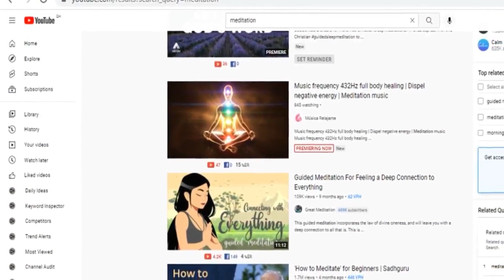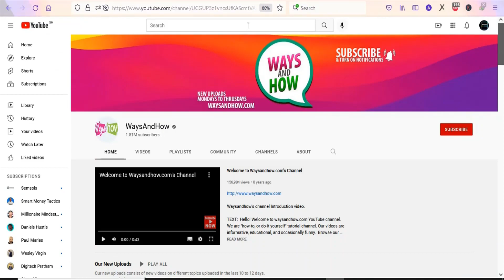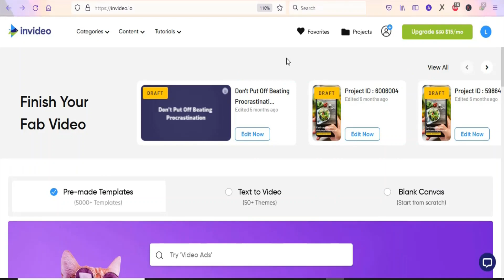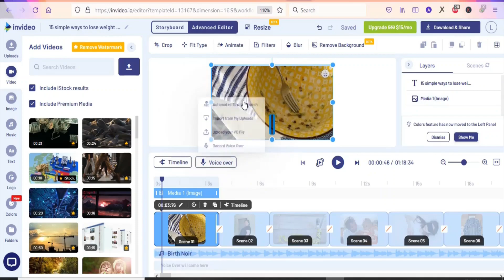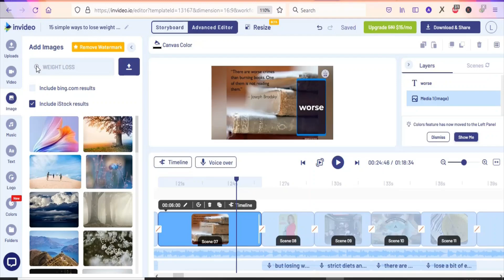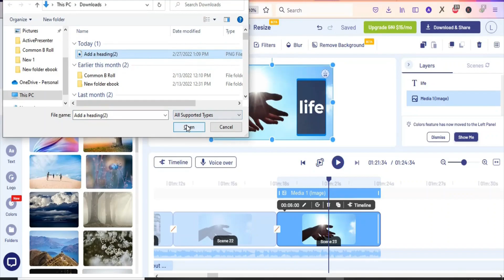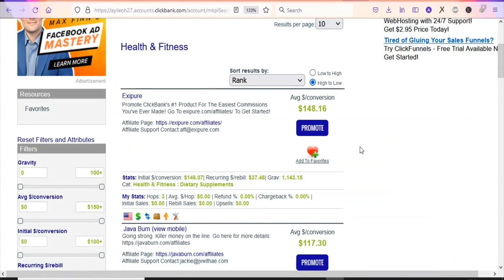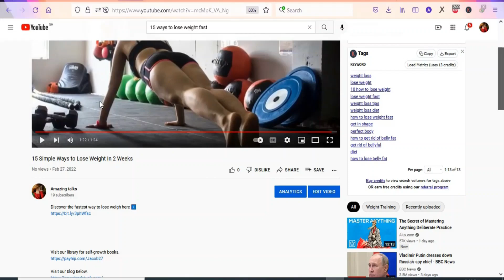How to Make Money on YouTube WITHOUT Making Videos Yourself From Scratch ( In 2022)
Discover How To Create, Launch & Market Your Own Online Business w/ Digital Products such as Online Courses, Coaching, eBooks, Webinars+

How to Make $291.75 Daily On Clickbank As A Beginner For Free. [COMPLETE STEP BY STEP TUTORIAL ]